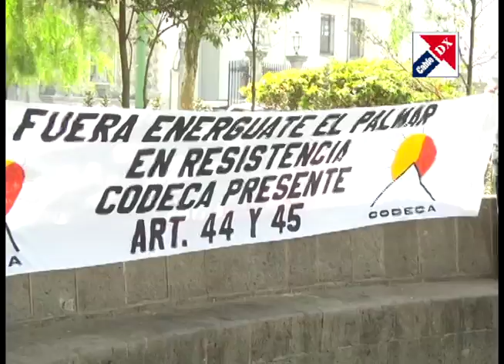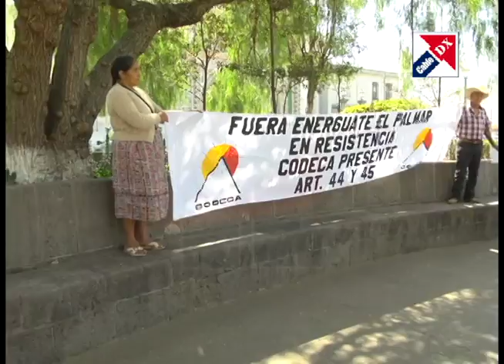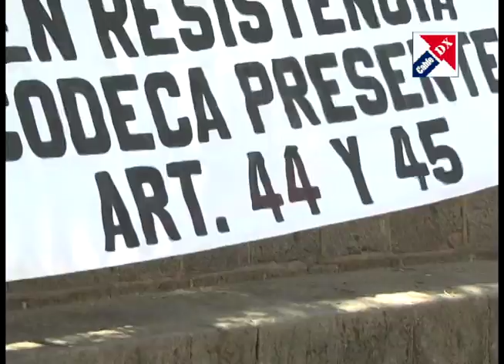Anuncian marchas para pedir renuncia de Jimmy Morales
El Comité de Desarrollo Campesino (CODECA) convoca marcha establecida para el 7 de marzo, con la cual se pretende pedir la renuncia del Presidente Jimmy Morales.